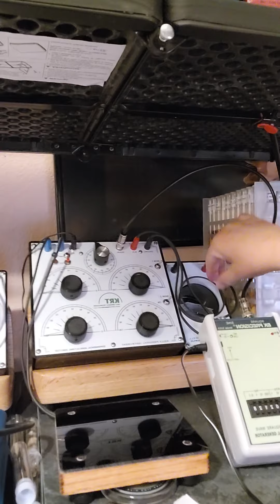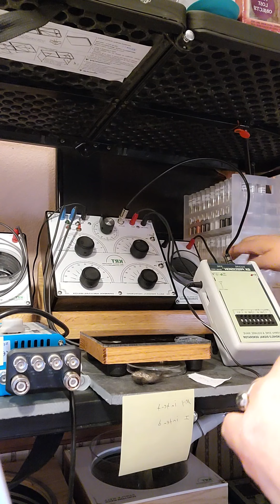Day 16 Radionics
Using a radionics device to manifest.